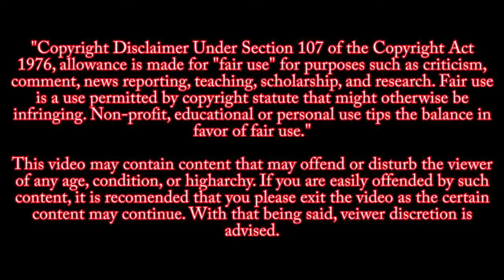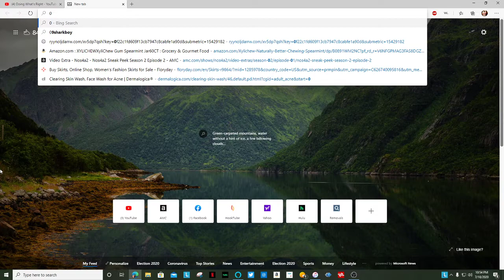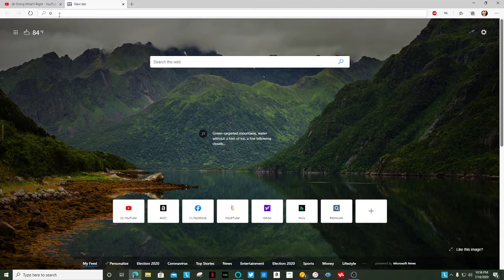My reaction to Jeffree Starr's "Doing What's Right" Video (w/commentary)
So, the title says everything.

 Enjoy my Ninjas!

~SassyAssassin~